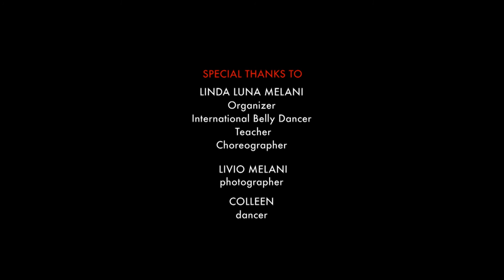COLLEEN - Hafla On the Beach Viareggio 23 Agosto 2016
VIDEO & DANCE PROJECT
TRIBAL UMRAH 2016
Hafla On the Beach - Bagno Paradiso
Viareggio 23 August

DANCER 17: Colleen

SPECIAL THANKS TO:

LINDA LUNA MELANI
Organizer - International Belly Dancer - Teacher - Choreographer

LIVIO MELANI
Official Photographer & Official Video Shootings for
Tribal Umrah - Hafla On The Beach & The Gala Show

FERDINAND GABI CAPPELLETTI
Shooting & Editing Video